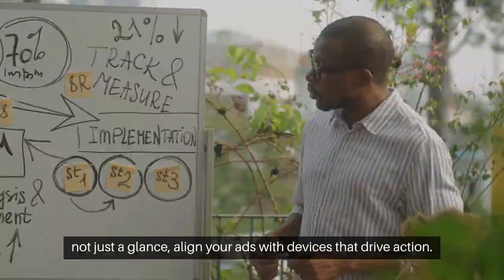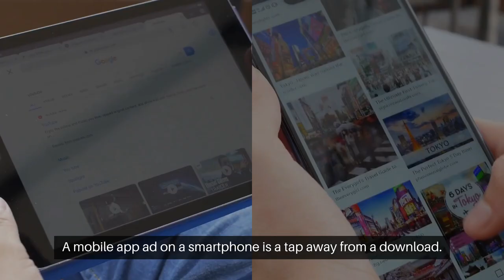How to Strategically Place Your Google Video Ads on YouTube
Dive into the world of Google video ads, where strategic placement transforms views into value.

Google Ads isn't just about broadcasting; it's about casting your story where it counts.

Effective video ad placement transcends platform choice.

It's the art of positioning your content to capture attention and spark engagement.

Imagine your ad popping up at the perfect moment on YouTube, a niche website, or a mobile app,

turning passive watchers into active participants in your brand's story.

Picture your healthy food delivery ad flourishing on a fitness channel directly to health enthusiasts.

By targeting channels that mirror your market, you're not just reaching an audience but engaging a community ready to embrace your message.

Even the choice of words, like "Google Ads" versus "Google Adwords," can resonate with long-time users, refining your reach.

When your goal is a click, not just a glance, align your ads with devices that drive action.

A mobile app ad on a smartphone is a tap away from a download.

Adjust your Google Ads settings to ensure your video appears where it can make the most impact.

Your video content is your voice.

Make it heard with a captivating hook that defies the skip button.

Weave a narrative that tugs at heartstrings, dazzles with visuals, and ends with a call to action that's impossible to ignore.

This is how you craft a video that doesn't just get watched—it gets remembered.

In the end, it's about making every second count.

With Google Ads, strategic placement, targeted niches, device alignment, and compelling content converge to create campaigns that don't just aim for success—they achieve it.